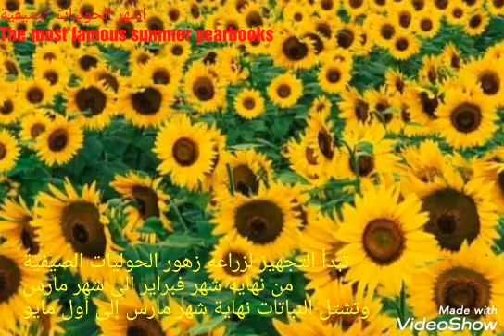أشهر الحوليات الصيفيةThe most famous summer yearbooks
أشهر الحوليات الصيفية

1- زهور الزينيا: Zinnia elegans

2 - زهور عرف الديك: Celosia argentea

3 - زهور الكوزموس:Cosmos

4 - زهور المدنة الكرة الارجوانية او زرار الست
القمفرينا  Gomphrena globosa

5 - نبات الكوكيا: Bassia scoparia

6 - زهور القطيفة:Amaranthus

7 - زهور دوار الشمس : Helianthus annuus

تبدأ التجهيز لزراعه زهور الحوليات الصيفية
من نهاية شهر فبراير الى شهر مارس
وتشتل النباتات نهاية شهر مارس إلى أول مايو

The most famous summer yearbooks

1- Xenia Flowers: Zinnia elegans

2- Rooster custom flowers: Celosia argentea

3 - Cosmos Flowers: Cosmos

4 - Flowers of the city, the purple ball, or the six buttons
Gomphrena globosa

5- Coke: Bassia scoparia

6 - Amaranth Flowers: Amaranthus

7 - Sunflower Flowers: Helianthus annuus

Begin preparing to grow the summer year flowers
From the end of February to March
The plants are planted at the end of March to early May